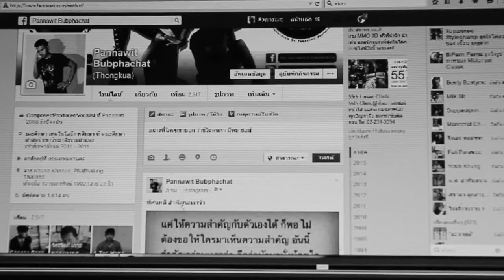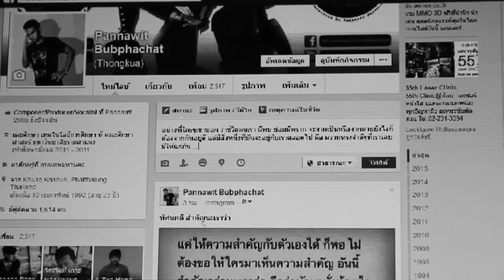ชีวิตคือการจากลา - PANNAWIT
แด่การจากลาที่ไม่มีวันกลับมาเป็นเหมือนเดิม
แด่กาลเวลาที่หมุนไปไม่มีวันหวนคืน

เนื้อร้อง/ทำนอง : ปัณณวิชญ์ บุบผาชาติ

คืนวัน ที่เราเคยมี และเรื่องราวดีๆ ที่เราเคยทำ
ยังเก็บเอาไว้ในความทรงจำ จะเก็บมันไว้เพียงเรื่องราวดีๆ
     และในวันนี้ไม่มีเธอแล้ว เธอจากไปแล้ว ไม่กลับมาหา
     เหลือไว้เพียงเรื่องราวดีๆที่เคยร่วมทางกันมา
     มันหมดเวลา เรานั้นคงต้องจากกัน ..

มาติดตามผลงานเพลงและทุกๆสิ่งอย่างได้ที่ช่องทางเหล่านี้เน้อวัยรุ่น !

ขอบคุณที่เป็นกำลังใจเสมอมา และหวังว่าจะเป็นกำลังใจตลอดไป ..